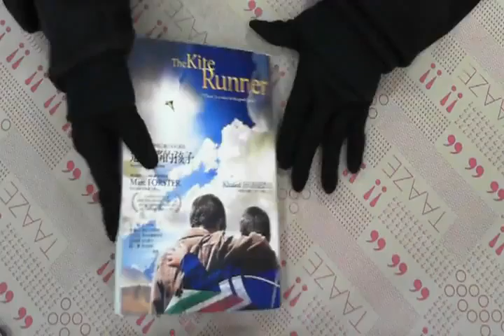TAAZE｜追風箏的孩子 二手書書況 9867475658